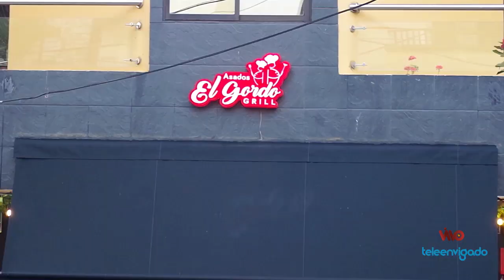22 EN SU PARCHE 12 AGOSTO 2022